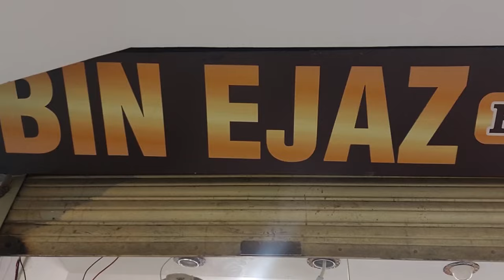Bridal Dresses / Stitched / Party Wear Dresses / Pakistani Party Dresses / 2025 / Gharara /Sharara